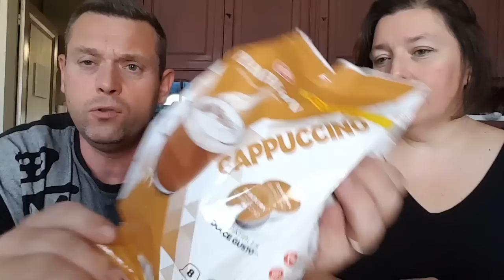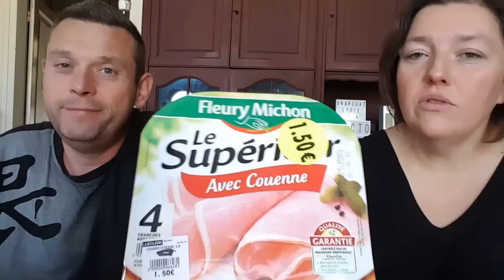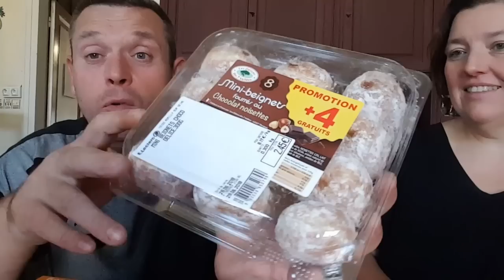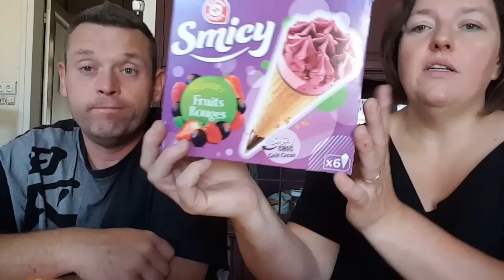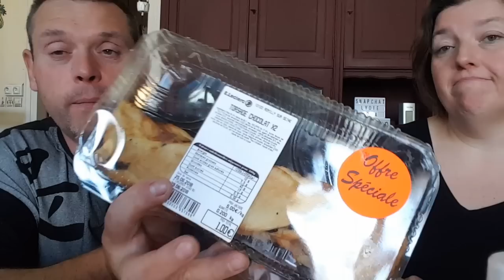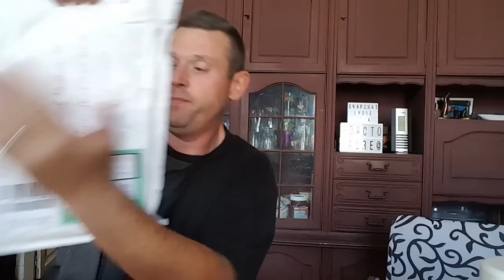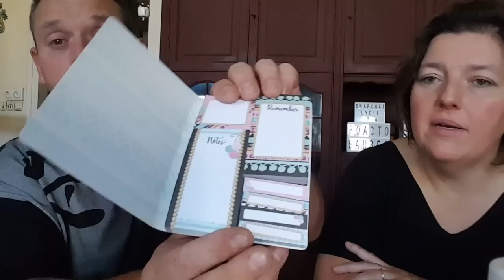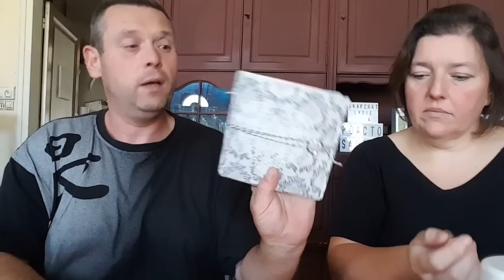Haul retour de courses + courrier d abonné 💖💖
Merci a tous pour vos courrier qui nous font très plaisir .

Pensez à vous abonnée et mettre un pouce bleu
Instagram poactosaureldta
Snapchat Lydie ldta

A bientôt